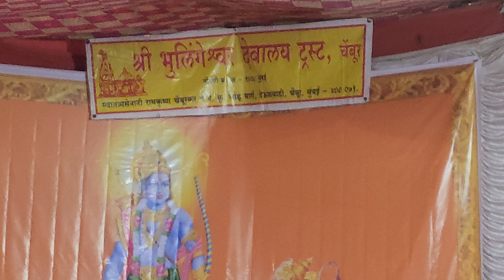Shree Hanuman Jayanti event(video1) @Shree Bhulingeshwar Mandir,Chembur(5/4/23). Thank u subscribers